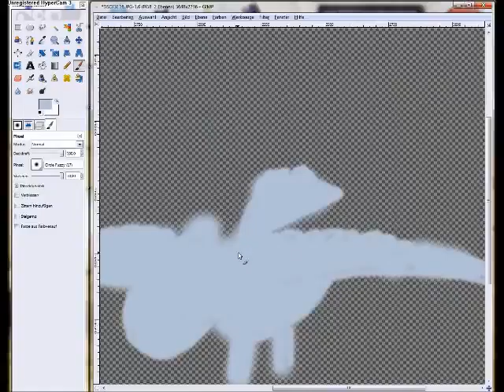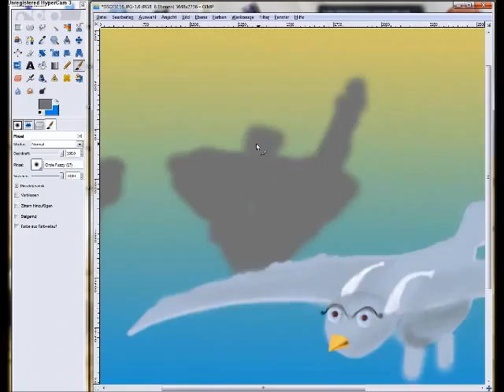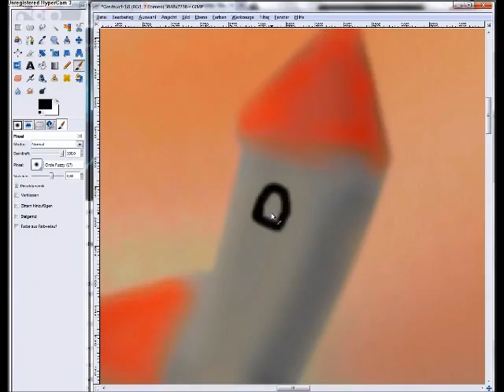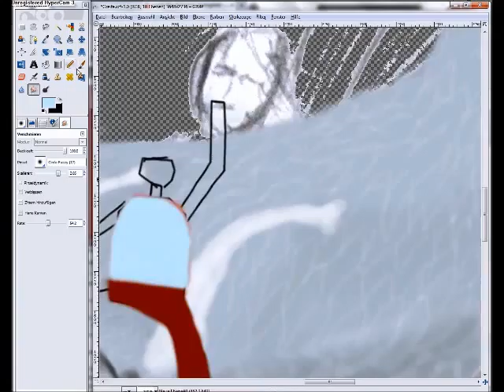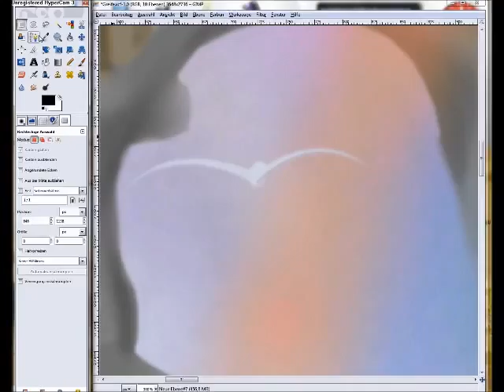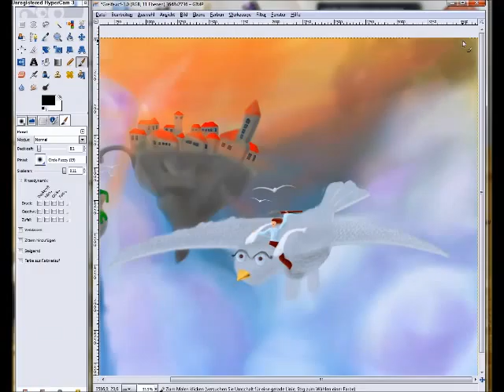speedpainting - greife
Geschwindigkeit: 1-32, 1-64
Orginallänge: ca. 5 Stunden

Programme: Gimp 2.6, Hyper Cam 3, Windows Movie Maker